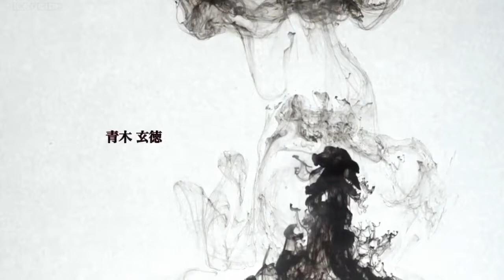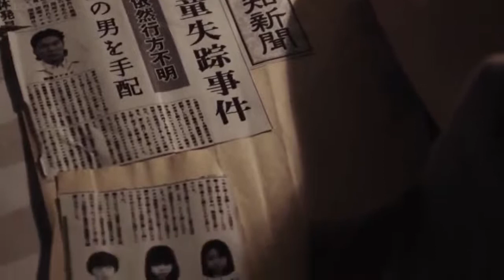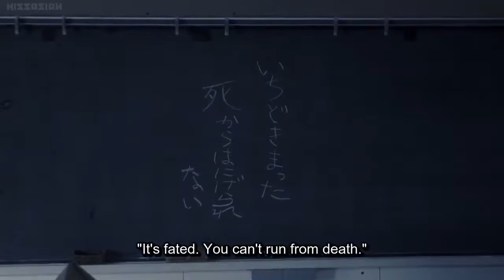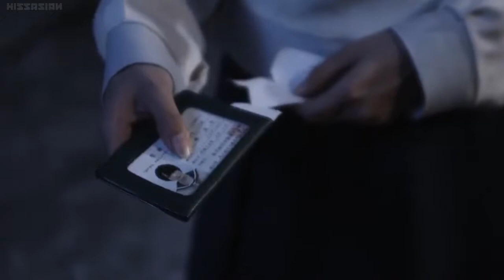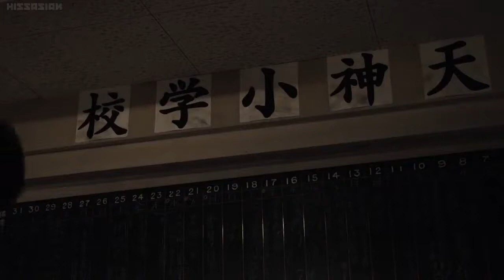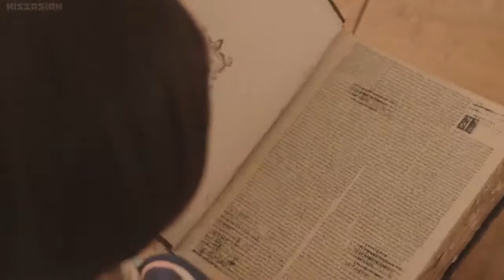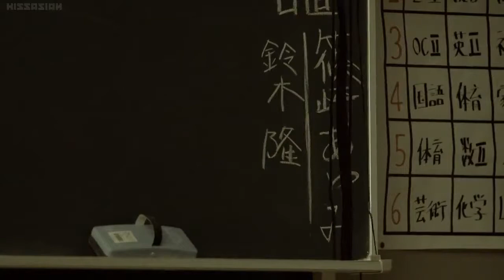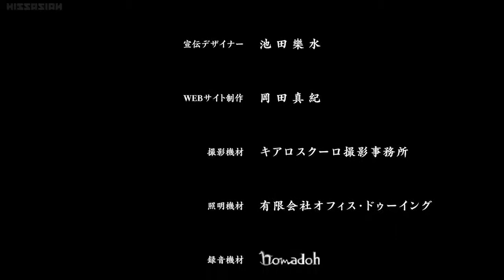Corpse Party Book of Shadows (Live Action Movie)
"Corpse Party Book of Shadows" is a 2016 Japanese horror film directed by Masafumi Yamada, and is also the sequel to the 2015 Corpse Party movie. I don't own the film, but as a fan of Corpse Party I wanted to share this piece of obscure media with you.

Cast -
Rina Ikoma - Naomi Nakashima
Ryōsuke Ikeoka - Satoshi Mochida
Nozomi Maeda - Ayumi Shinozaki
Ren Ishikawa - Tohko Kirisaki
Atomu Mizuishi - Kensuke Kurosaki
JUN (Bee Shuffle) - Yoshiki Kishinuma
Yōko Kita - Seiko Shinohara
Nijika Ishimori - Hinoe Shinozaki
Tsunenori Aoki - Yuuya Kizami
Ayu Matsuura - Yuka Mochida
Honoka Naito - Sachiko Shinozaki
Hitomi Noda - Mitsuki Yamamoto
Rinka Ichishima - Emi Urabe